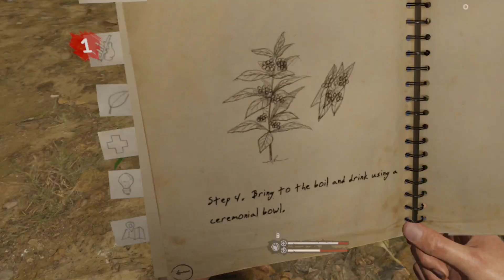Trippin in the Jungle | Green Hell VR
I progress through the story and I go on a little hallucinogenic journey through the jungle which leads my character to remember things from the past. As I stumble along further into the Jungle I come across a crashed Jeep, make my way to the other side of the map and build a new base where I struggle to find coconuts.

00:00 - Intro
01:24 - Brewing Instructions
02:31 - Hallucinogens in the Jungle
09:11 - A Chat with Mia
12:28 - A bit More Dialogue
14:53 - Further into the Jungle
18:05 - "I Found a Road"
23:18 - Confidently Heading the wrong way
25:49 - Too Exhausted
32:11 - Coconuts!!!
34:20 - Outro